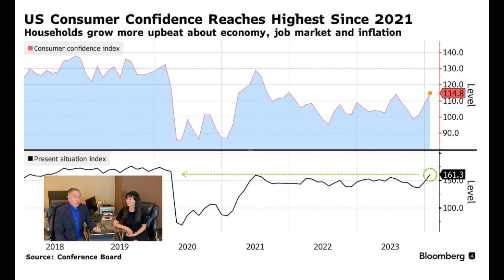The HAPPY Housing Market: Why RISING Consumer Confidence is good for Real Estate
The housing market is likely to have a robust spring with more people trying to buy homes as consumer confidence is near post-pandemic highs.  The recent jobs report shows that jobs are still being created and the number of available jobs tops 9 Million available positions.

This is good news for the housing market as confident consumers tend to buy houses and other activities that keep consumer spending strong.

This is a housing market update for the spring of 2024.